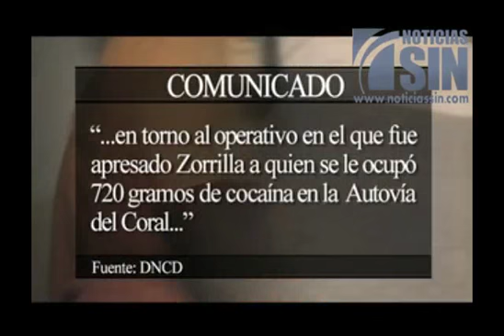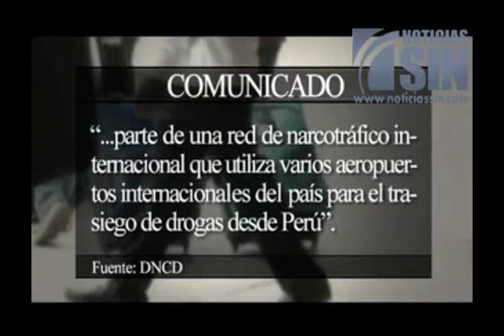Ocho agentes DNCD suspendidos por supuesto vínculo con tumbe de droga parte 2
SANTO DOMINGO, República Dominicana.- Recoger en el aeropuerto a un pasajero que supuestamente viajaba con una maleta llena de drogas se ha convertido en una pesadilla para la familia de un hombre que ahora cumple seis meses de medidas de coerción. Lo llamativo del caso es que la persona que le acompañaba y el pasajero que recogieron no fueron arrestados.

Aunque el operativo supuestamente implicó 11 kilos de cocaína, en la solicitud de medidas de coerción en contra del único imputado figura que fue arrestado en posesión de 720 gramos de un polvo blanco, presumiblemente heroína o cocaína.

La investigación llega hasta miembros de la institución apostados en el aeropuerto de Punta Cana.

Los directores del Centro de Información y Coordinación Conjunta  y Asuntos Internos de la DNCD no descartan que al concluir las investigaciones salgan a relucir otros posibles implicados.